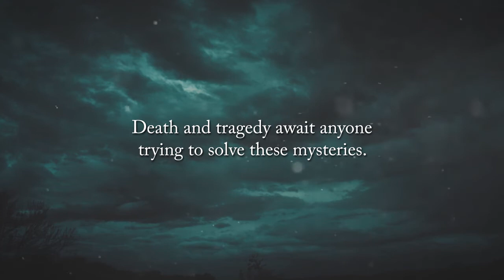The Mystery of Sinclair Place by Michael Garwood